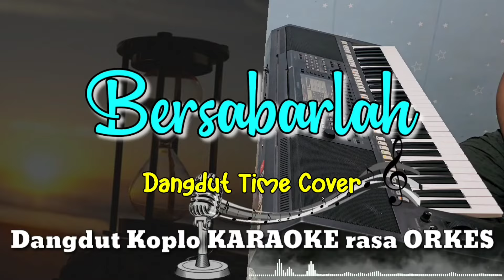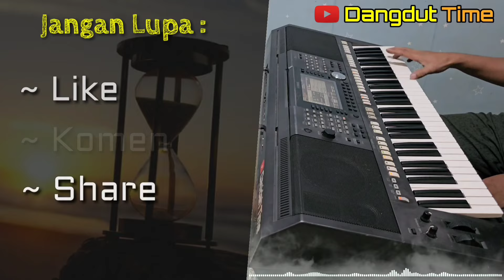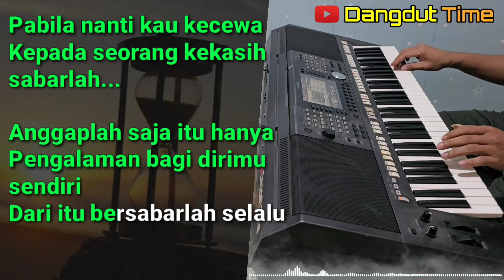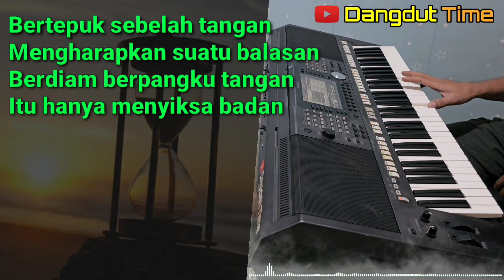BERSABARLAH - Dangdut Koplo KARAOKE rasa ORKES || Nada Cowok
BERSABARLAH - Dangdut Time Cover
Nada Cowok

Lirik :

Bertepuk sebelah tangan
Mengharapkan suatu balasan
Berdiam berpangku tangan
Itu hanya menyiksa badan

Apalagi sakit hati
Jangan pendam di dalam dada
Sebaiknya kau nyatakan
Agar nanti tiada kecewa

Bertepuk sebelah tangan
Mengharapkan suatu balasan
Berdiam berpangku tangan

Pabila nanti kau kecewa
Kepada seorang kekasih, sabarlah
Anggaplah saja itu hanya
Pengalaman bagi dirimu sendiri
Dari itu bersabarlah selalu

Bertepuk sebelah tangan
Mengharapkan suatu balasan
Berdiam berpangku tangan

Bertepuk sebelah tangan
Mengharapkan suatu balasan
Berdiam berpangku tangan

Bertepuk sebelah tangan
Mengharapkan suatu balasan
Berdiam berpangku tangan